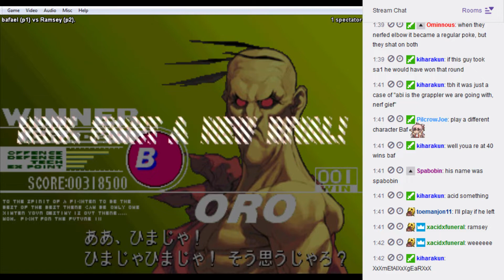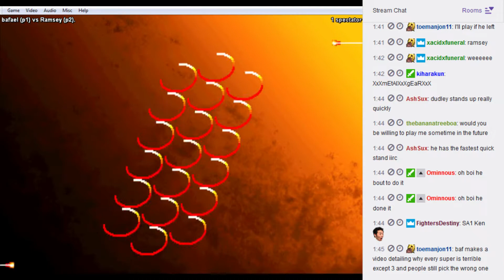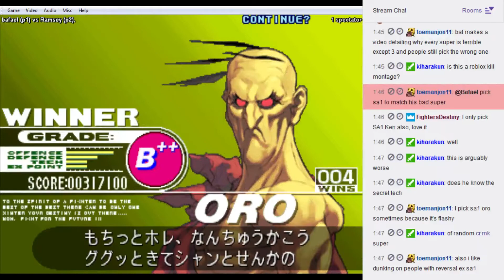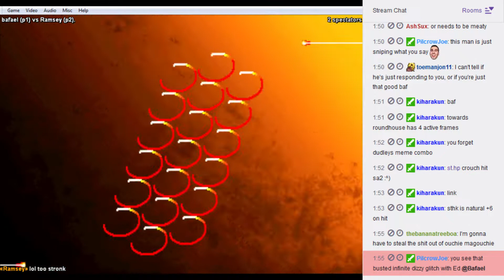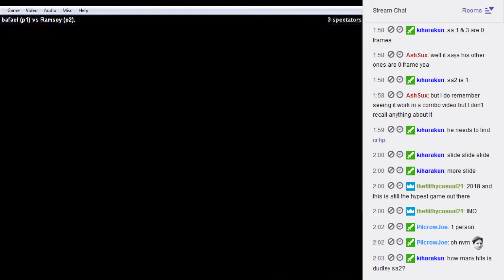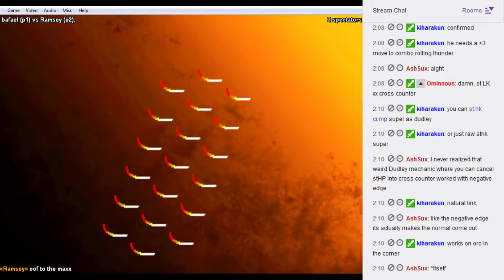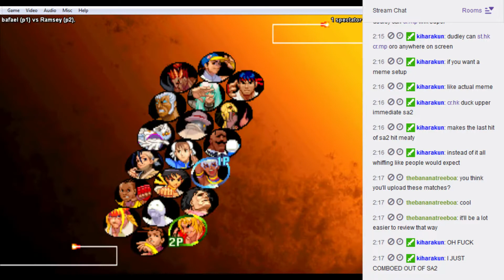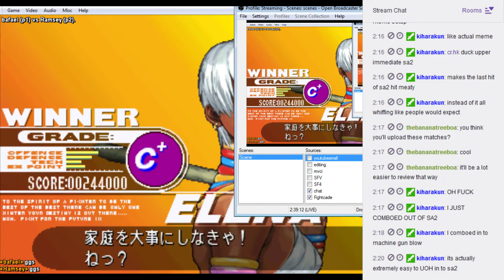Fightcade SF3 casuals vs Ramsey 2018/10/01